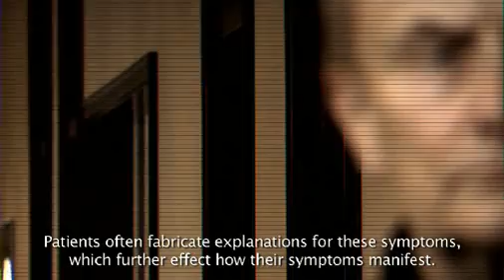Center for Subjectivity Research, Part 3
Josef Parnas, Professor of Psychiatry, on self disorders.

For a higher quality version of the documentary and for more info about the Center for Subjectivity Research, please